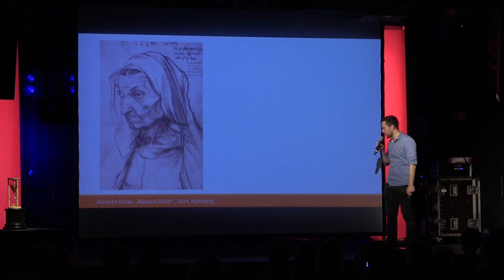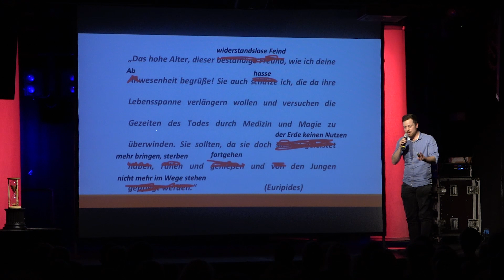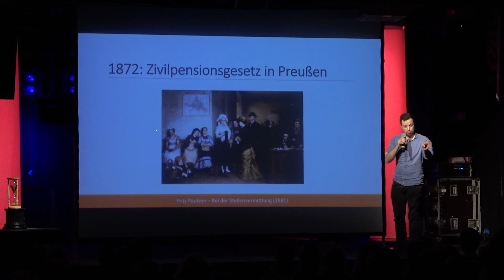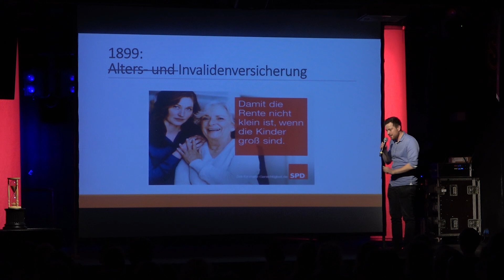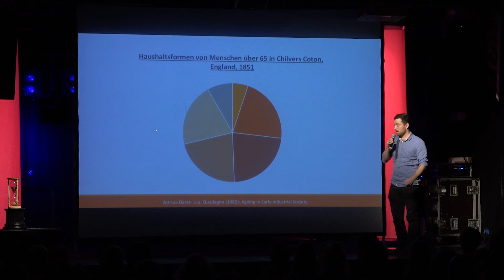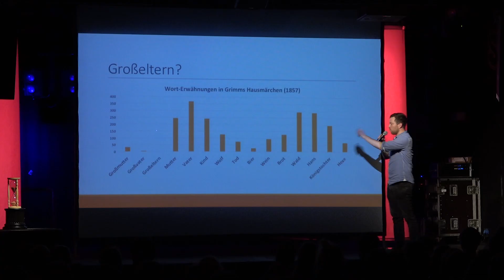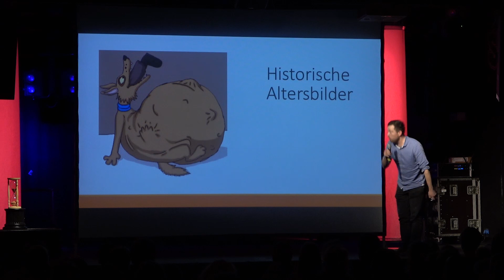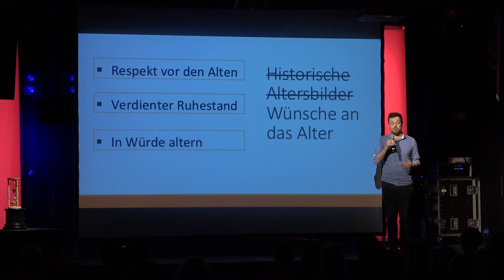'Wie wollen wir altern?' - Elmar Stracke beim #68 Science Slam Berlin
Wir alle altern. Und wir denken alle nicht so besonders gern darüber nach, wie es sein wird, wenn wir alt sind. Aber sollten wir das nicht eigentlich!? So Themen wie – Achtung: Rente, Altersvorsorge... Ist es wirklich so, dass Menschen früher mit mehr Würde altern konnten? Selbst wenn wir glauben, dass unsere Vorstellungen über das Altern historisch gewachsen seien, sind sie doch in aller erster Linie Wünsche an uns selbst und unsere Umgebung.

Elmar Stracke hat mit diesem Vortrag den 68. Science Slam Berlin im SO36 gewonnen.